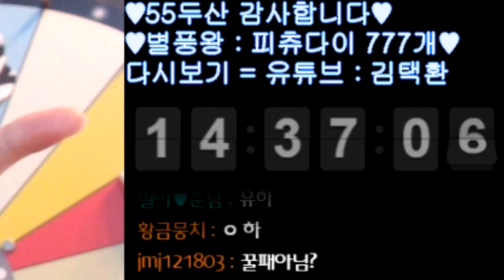[광고/협찬] 팬미팅?